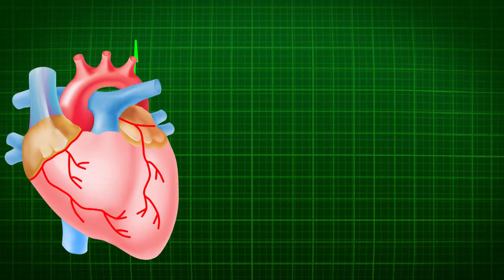Heart blood function